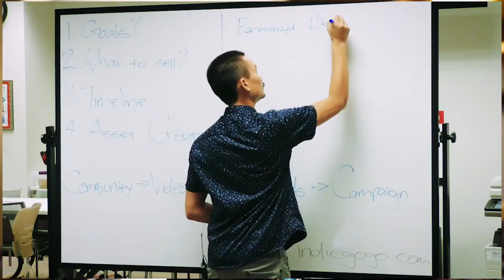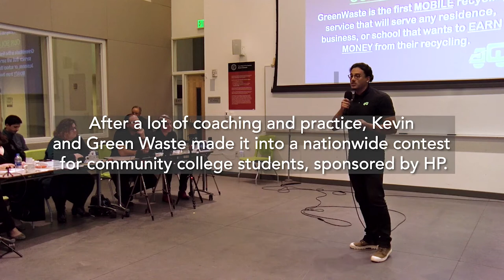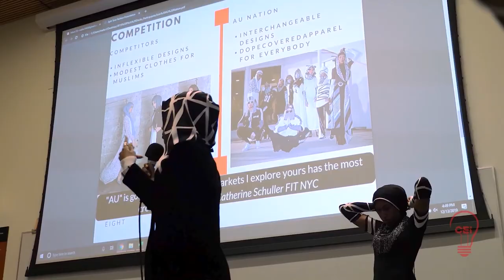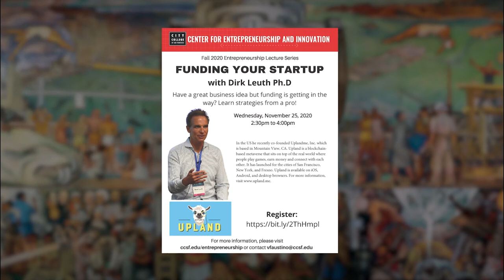CEI In a Nutshell